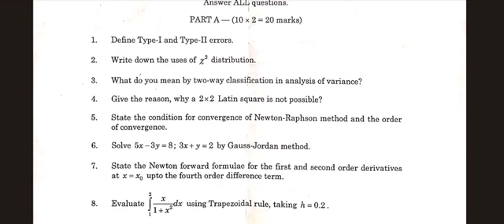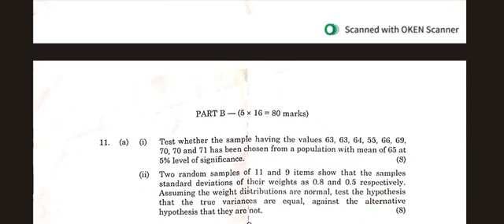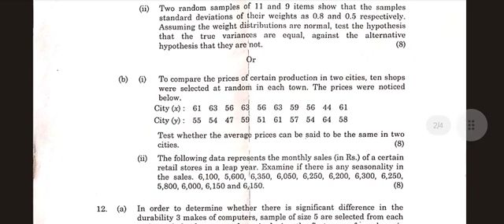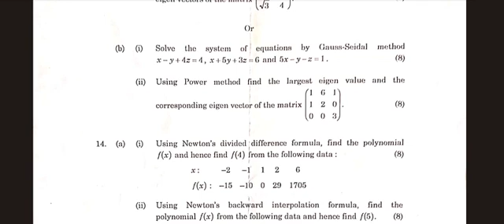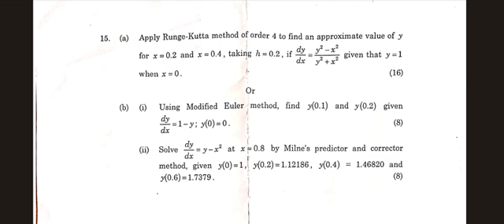B.E./B.Tech - Statistics & Numerical Methods - Ma3251 - Question Paper 2022-23 3 - Anna University